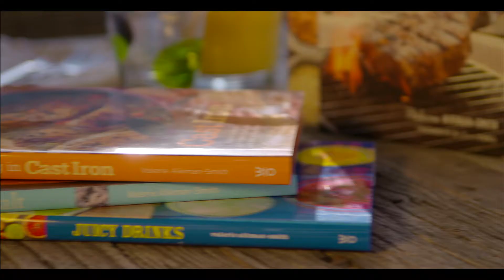Farm to Table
Directed by: Simon Firsht
Produced by: Mathew Firsht, Stephen French
ASAP Productions.Inc 2014